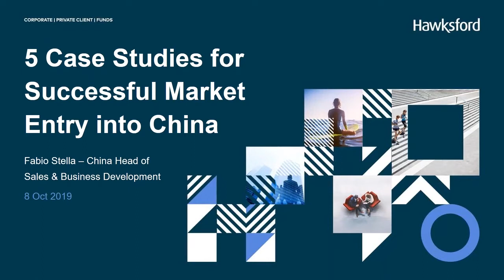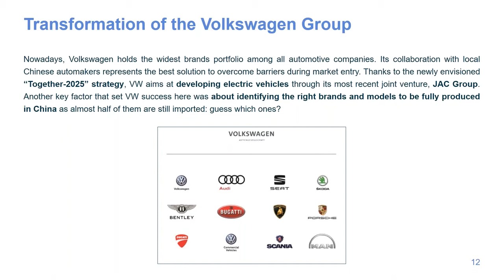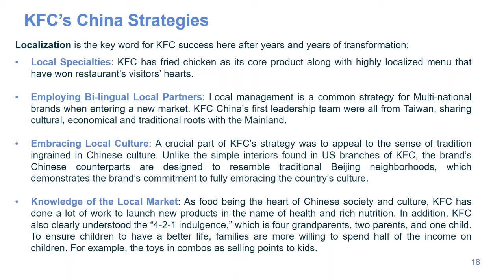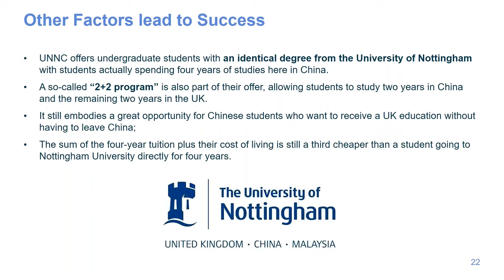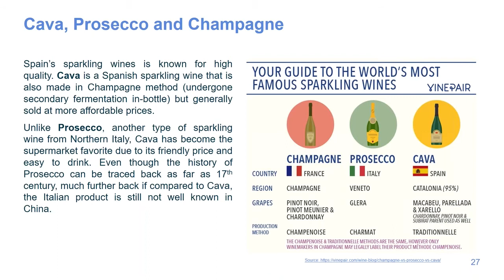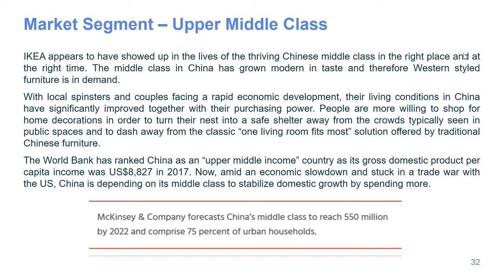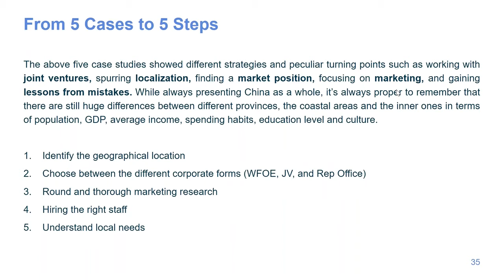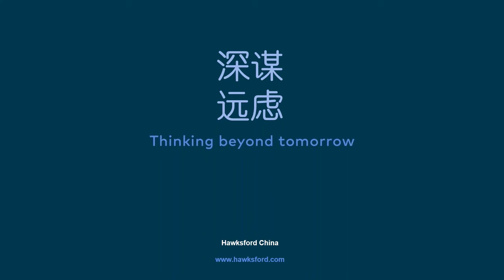Hawksford & China-Britain Business Council - Webinar 3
Successful Foreign Business Integration into China